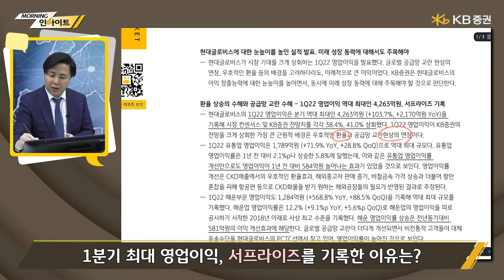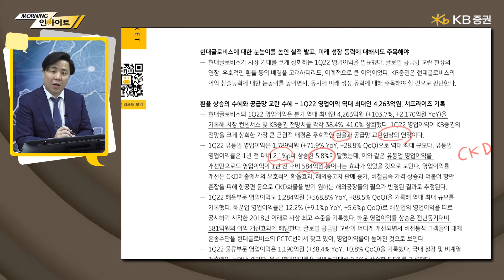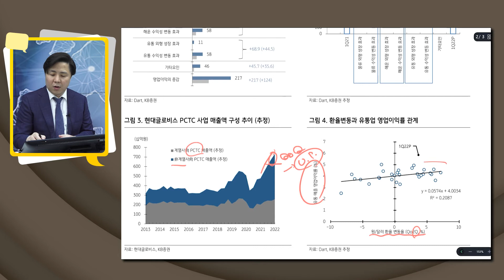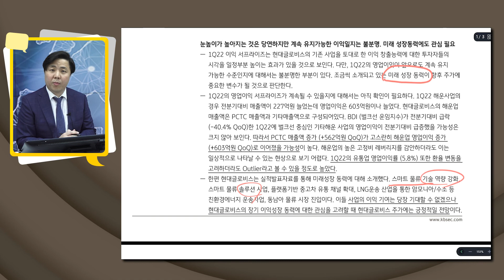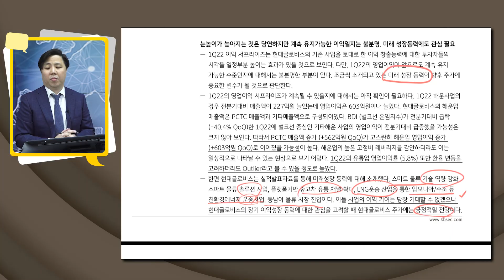현대글로비스 (086280) - 1Q22 리뷰_너무 많이 나온 것 아닌가 할 정도로 잘 나온 실적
Q1. 현대글로비스의 1분기 실적은?
Q2. 1분기 최대 영업이익, 서프라이즈를 기록한 이유는?
Q3. 영업이익 서프라이즈는 향후에도 지속될수 있을지?

[안내 사항]
•본 영상물은 KB증권이 발간한 조사분석자료에 근거하고 있으며, 영상에 사용된 조사분석자료는 KB증권 홈페이지 열람할 수 있습니다.